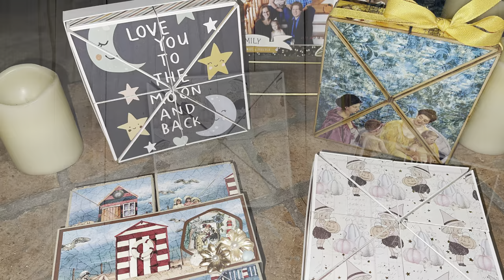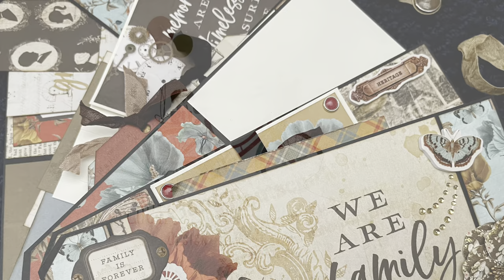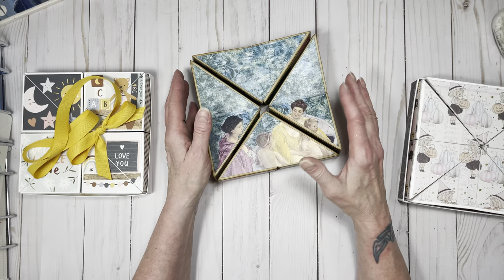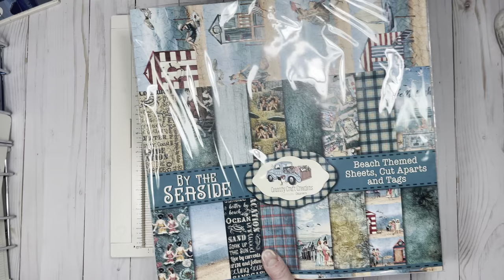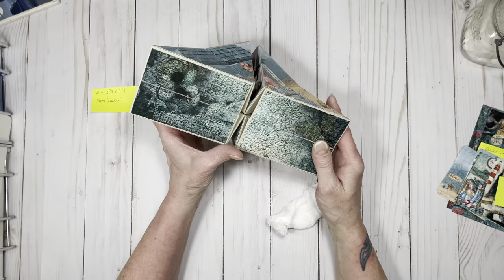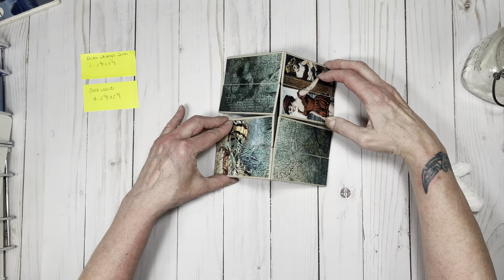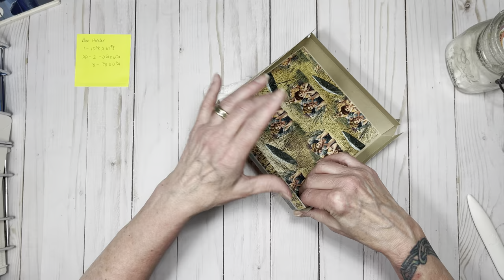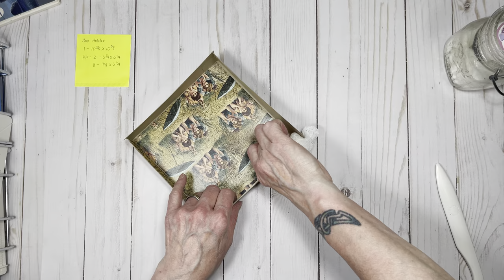Photo Cube Tutorial, a Country Craft Creations Design Team Project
I'm back...YAY!  I have finally been able to get this tutorial done.  Ruth, from Scrapbookers of Country Craft Creations (find this amazing Facebook page through this had asked me if I could figure this out, and I think I did.  This is a fun project and it looks great in many different papers, and would be amazing with photos one it intermingled with the fantastic patterned papers I used.

For the tutorial I used, from Country Craft Creations, "By the Seaside"

I also used scraps from a previous design team package, Echo Park's "Boho Baby" and a collection I purchased from Country Craft Creations, Prima's "Luna".

The cardstock is artisan.  I used Kraft in two of photo cubes, and White 100 lb for two of the photo cubes.

I hope you enjoy the tutorial...it is really fun to make and easy to do.

The cut guide for the cardstock is simple, and I go through all of the patterned papers and their cutting in the tutorial.

Triangles:
2 - 6 x 6
8 - 10 3/4 x 2 1/2

Box:
1 - 10 3/8 x 10 3/8

Belly Band
2 - 3 x 10